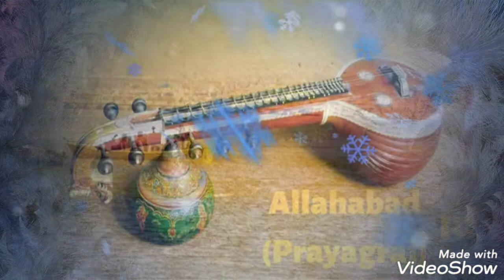Ganga TERAPANI amrit lyrics by sahir music director and singer🎤 pt shailendra chaudhary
audio and video edited by mamata. sounds tracks pt shailendra chaudhary